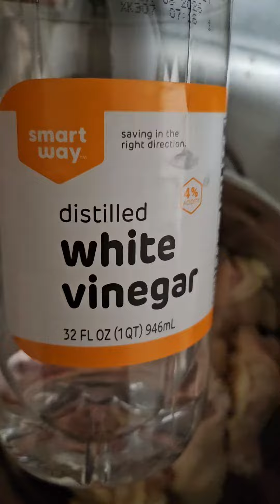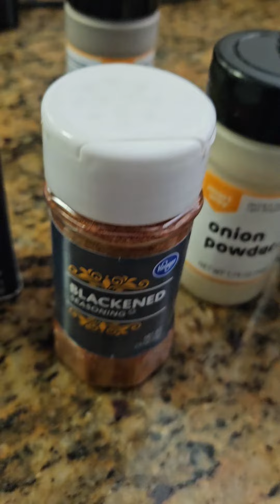Hooters Inspired Roasted Chicken Wings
topped with a spicy garlic sauce!

I'm loving my gift and have been putting it to good use!
yes, I fry my chicken hard the first time 😉🍗
watch this short video of rosted wings in the Ninja air fryer!